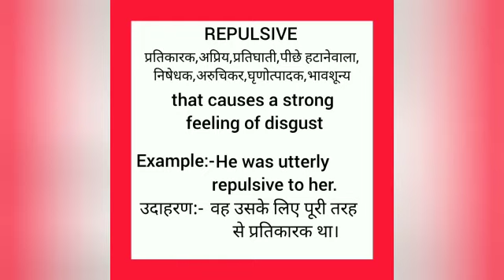Repulsive meaning in hindi || repulsive ka matlab kya hota hai || word meaning english to hindi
repulsive meaning in hindi
repulsive ka matlab kya hota hai
english to hindi
word meaning
what repulsive
repulsive का हिंदी अर्थ